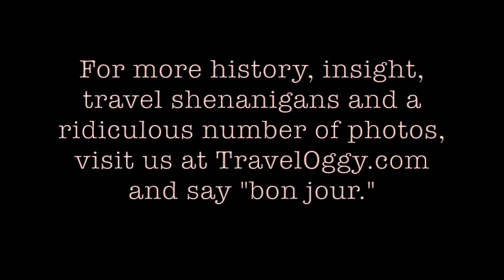Jean Moulin Villefranche-sur-Mer NDA Video by TravelOggy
Not David Attenborough historian Kim Morton discusses resistance leader Jean Moulin in Villefranche-sur-Mer on the FrenchRiviera, aka La Côte d'Azur.